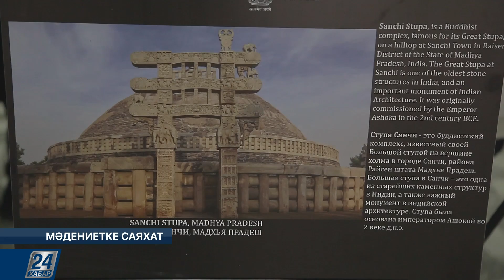Мәдениетке саяхат І Фариза Оңғарсынованың шығармашылығына арналған кеш өтті